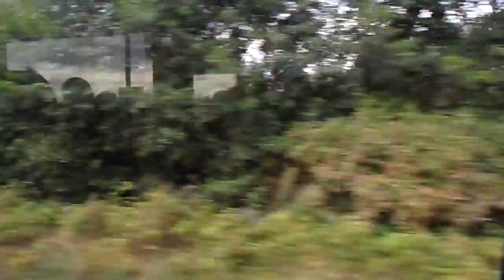Wracamy z Włodawy do Chełma.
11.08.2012 r. Powrót pierwszym szynobusem z Włodawy do Chełma. Tym razem widoki z drugiej strony. Sobibór - widok na rampę prowadzącą do obozu zagłady , Stulno, Uhrusk, Ruda Opalin, Karolinówka i wjazd do Chełma. Widzimy odstawione przed szopą walentyny: 036, 120, 069, 074, 068 oraz zamojską gwiazdę: SP32-148. Na końcu stoi BOLKO i kibel z Dorohuska.